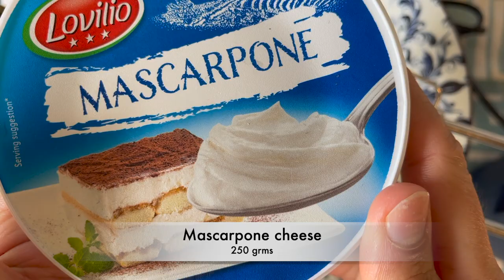Strawberry Cheese Cake